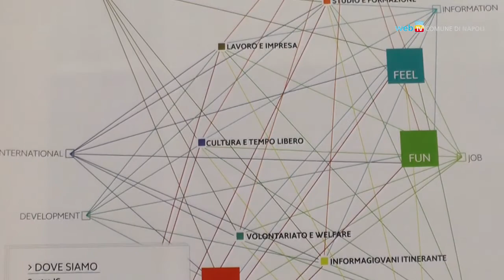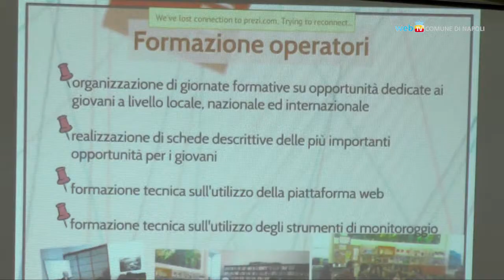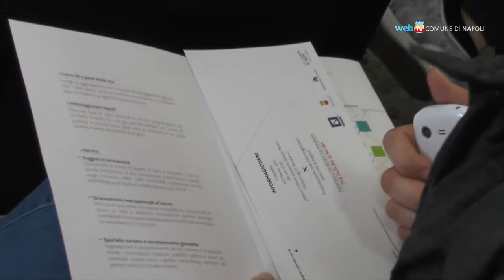Via alla Rete Informagiovani del Comune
Parte il nuovo progetto del Comune che, con il coinvolgimento delle associazioni giovanili napoletane, promuove sul territorio una rete di servizi per i giovani della città. Info su